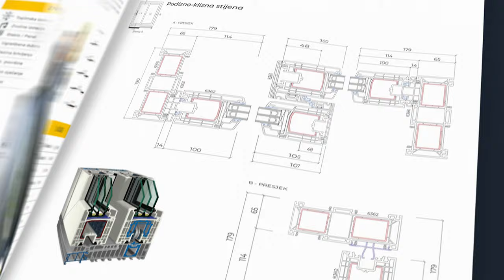Skelin Mont - Magazine Promo